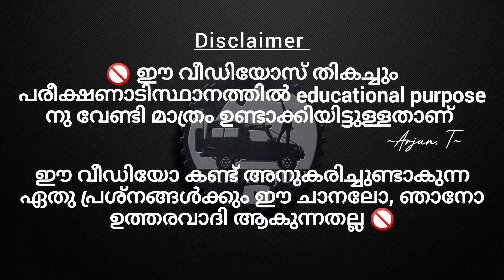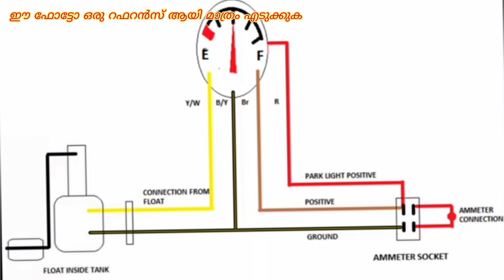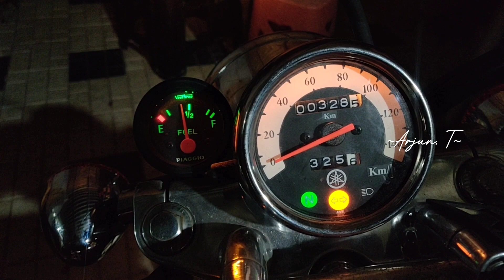FUEL METERS FOR AN OLD BIKES , ENFIELD, ENTICER,RX100,MAX100 / MALAYALAM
in this video i am trying to add fuel meters for an old bikes
in this way we can solve one of our bike fuel problems

Arjun.t
from malappuram, nilambur
camera – Oneplus 6t
edit  -  android youcut pro
video crew – solo

you can expeect A to Z  type videos

I will replay you in Instagram / Whatsapp / telegram